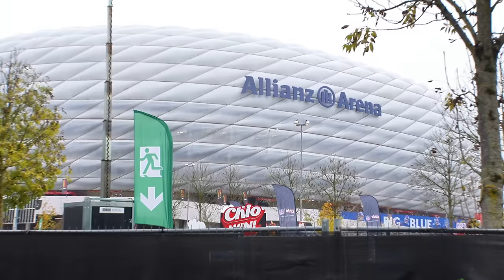The NFL Experience in GERMANY! Giants vs Panthers Vlog from MÜNCHEN, DEUTSCHLAND!!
Went to the Panthers vs Giants game in Germany where I interviewed German and American fans about their experience!

Ich war beim Spiel Panthers vs. Giants in Deutschland, wo ich deutsche und amerikanische Fans über ihre Erfahrungen interviewt habe!

0:00 Intro
0:55 NFL Helmets
1:17 History of NFL Games in Germany
1:55 German Fan Interviews!!
8:36 THE GAME
11:07 Concluding Thoughts about NFL in Germany